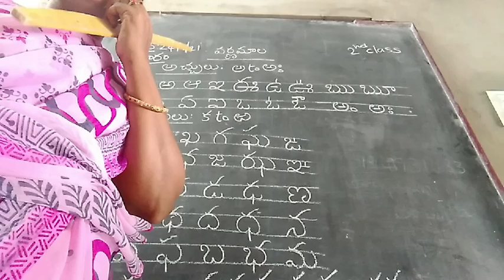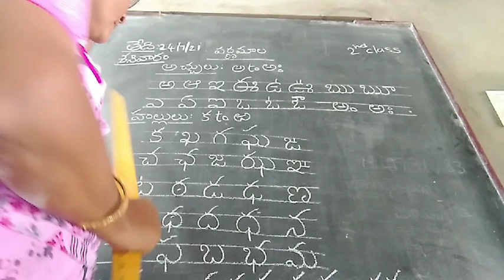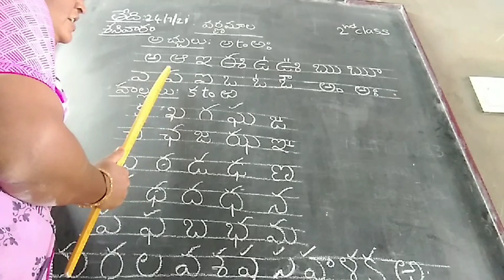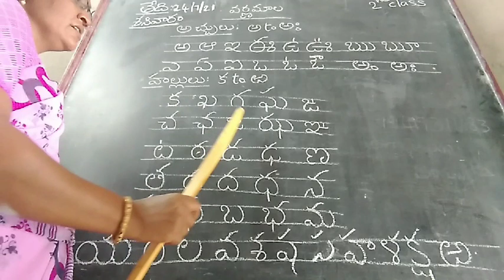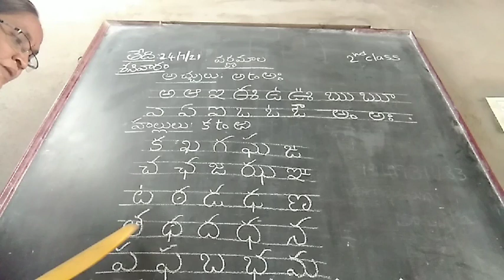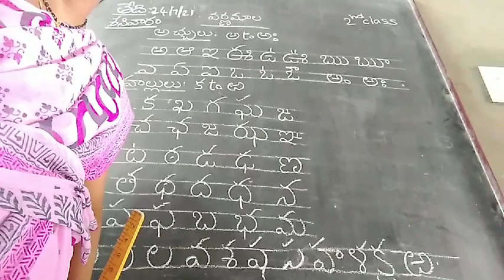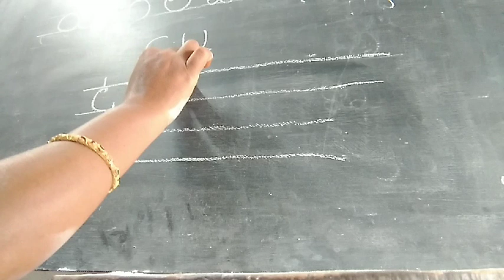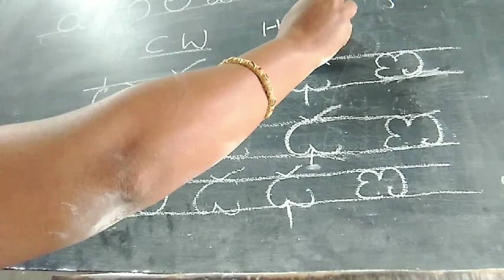Oxford high school Class-2